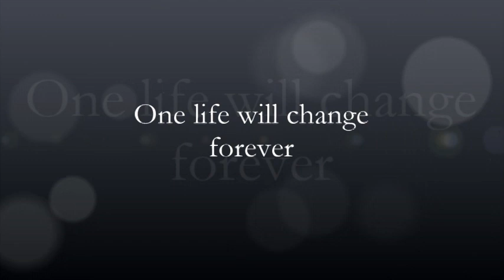Miss World 2013 Top 15 Favorites post arrivals